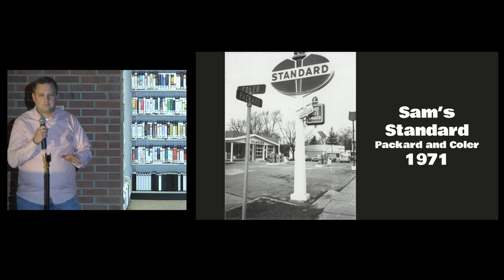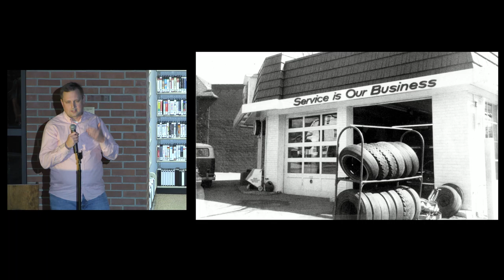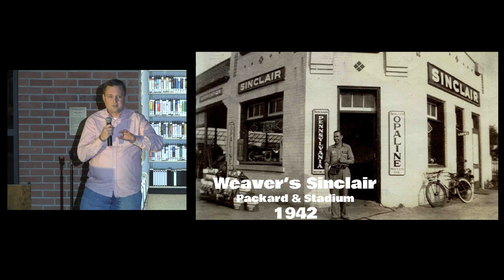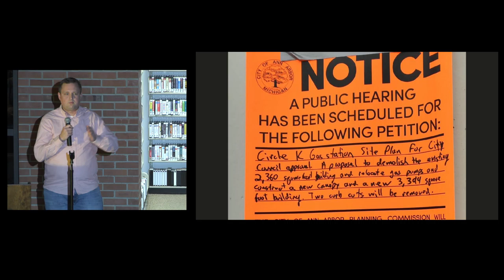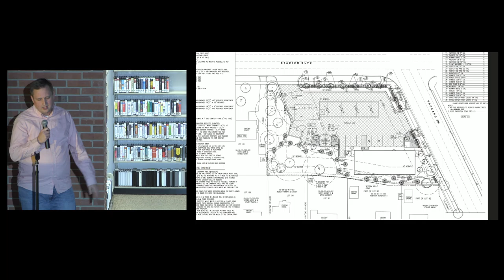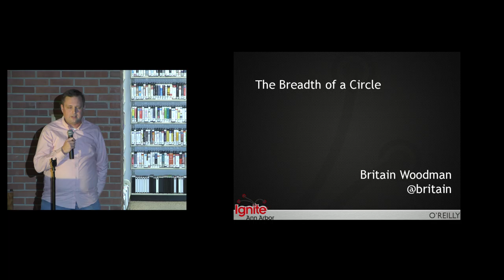20181102-IgniteA2_11-talk#05-Britain Woodman - The Breadth of a Circle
Britain Woodman
"The Breadth of a Circle"

7-9pm, Friday, November 2, 2018